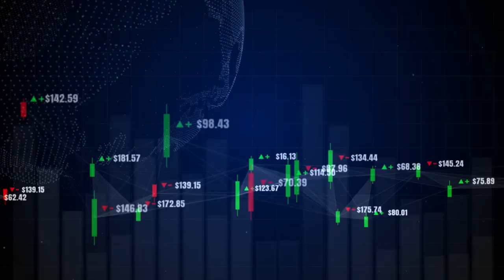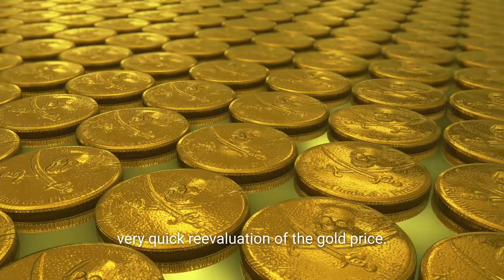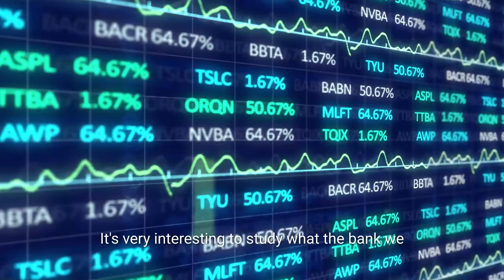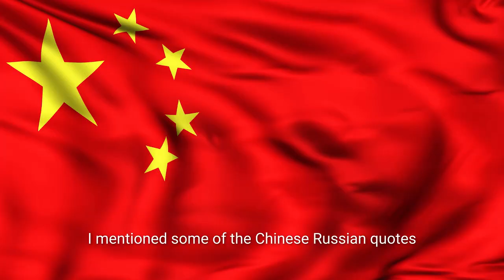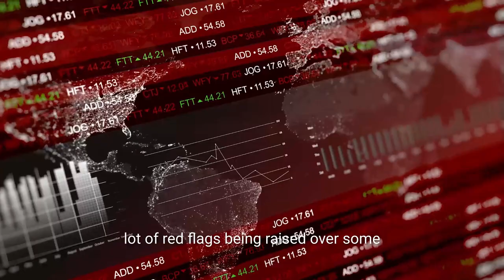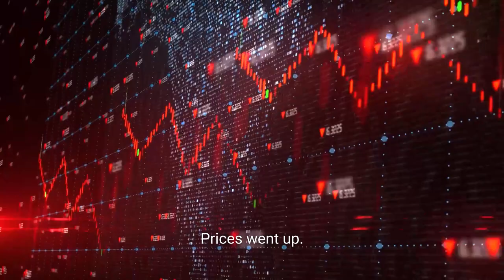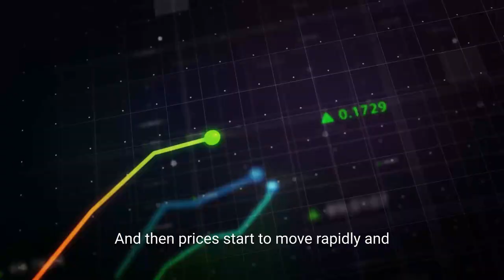This Is Why You Should Buy GOLD Before This Happens! | Willem Middelkoop Gold Price Forecast